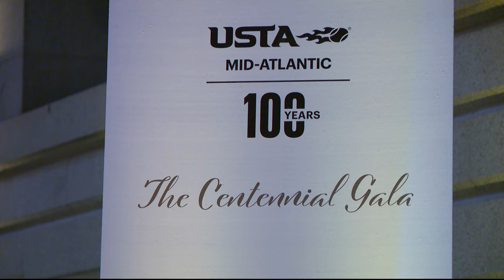Local tennis star honored at gala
Frances Tiafoe, a native of Prince George's County, was inducted into the Tennis Association's Hall of Fame Friday evening.